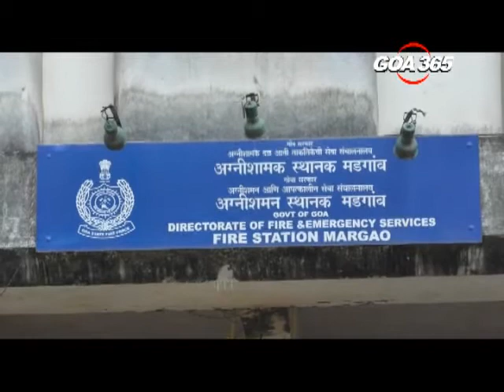Fire Dept to inspect old buildings for safety, preparedness in South Goa